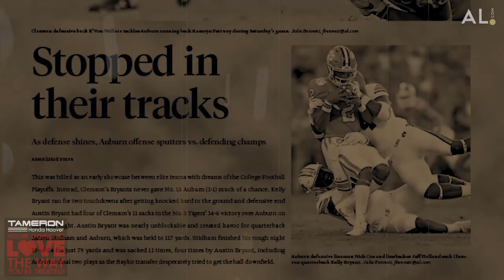2017 SEC Championship Trailer: Auburn or Georgia, who will break through?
The Auburn Tigers and Georgia Bulldogs face-off for the second time this season, but this go-round is for much more than bragging rights in the Deep South's Oldest Rivalry. Who will break through as 2017 SEC Champions, and into the College Football Playoff?